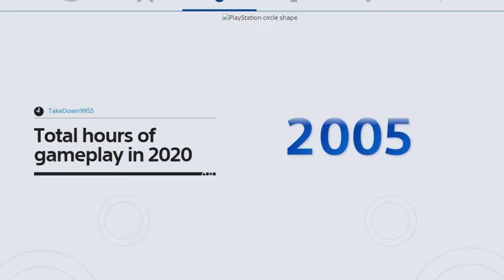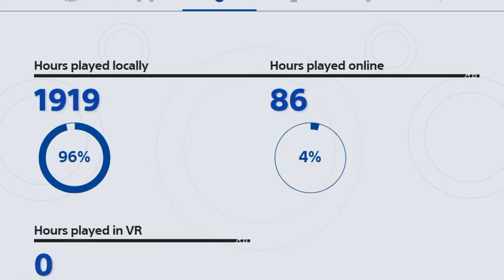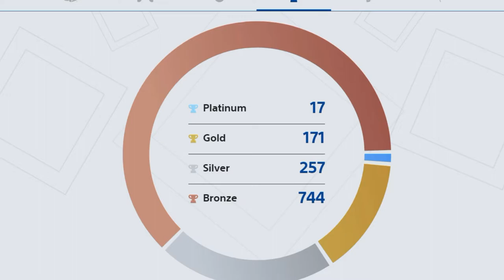PLAYSTATION WRAP-UP 2020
Here is a look at the Playstation Wrap-up for 2020.
You have until March 2nd 2021 to check out your stats and redeem your free Playstation theme.